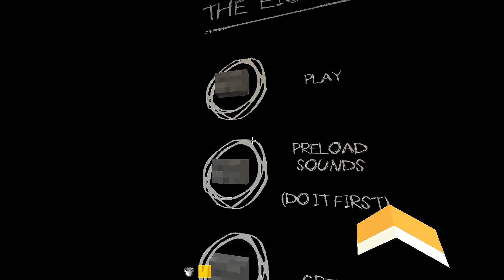Minecraft | Slenderman The 8 Pages! [w/Jonesboy]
Hello everyone, todays video is going to be a little Halloween Special. I am going to be playing a custom map Slenderman The 8 pages, based on the original game but on minecraft acompanied with JonesboyMC.

TGN LINKS:

Music is sound effects of the map!